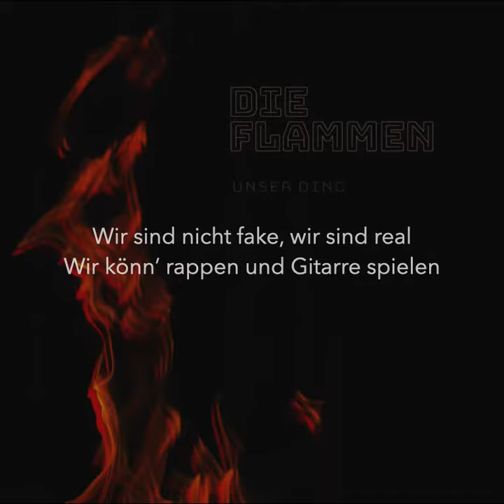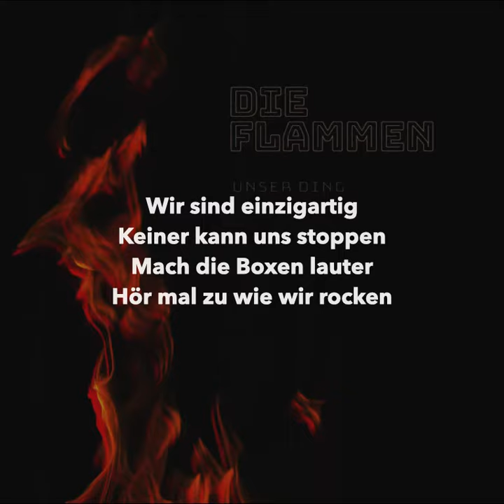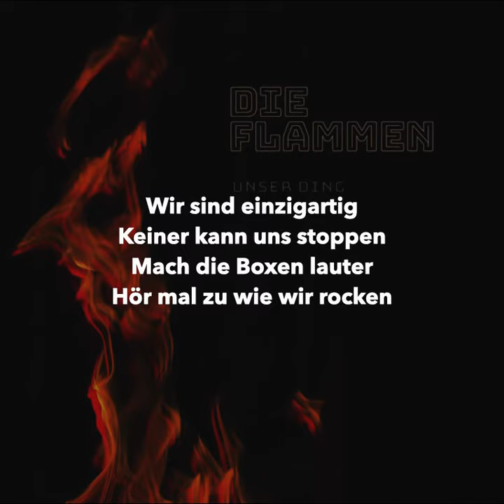Die Flammen - Unser Ding